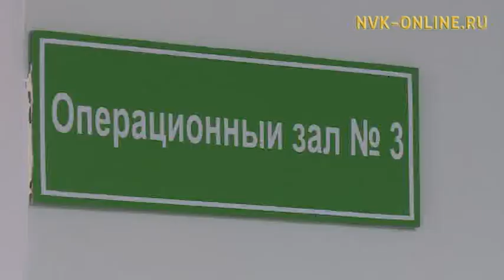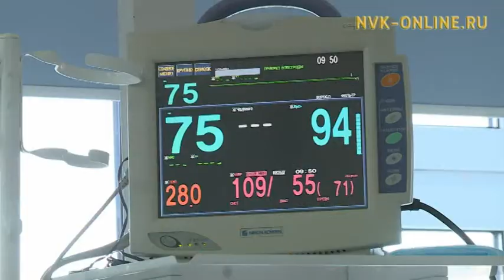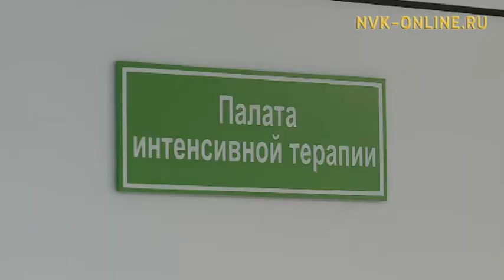Дьокуускайдааҕы төрүүр дьиэ реанимацияҕа уонна анестезиологияҕа салаата 30 сыллаах үбүлүөйэ